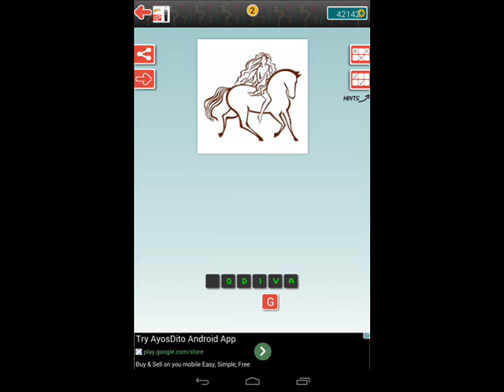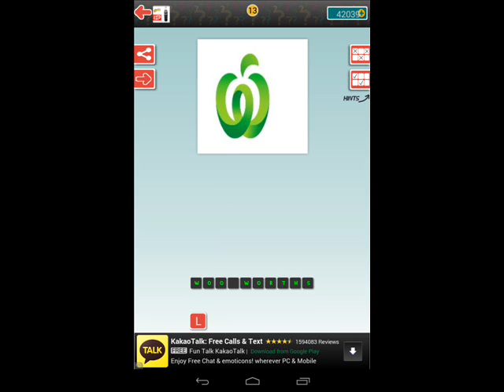Logo Quiz - Guess The Food Level 28 Answer